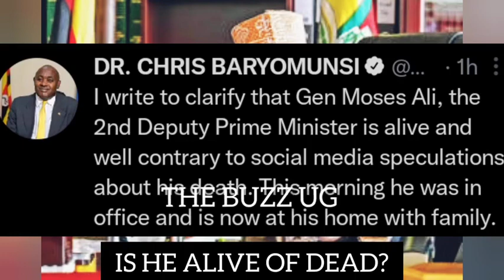CONFIRMED: Gen Moses Ali dead or alive, top minister finally reveals the latest news / Muhwezi uhmm🤔